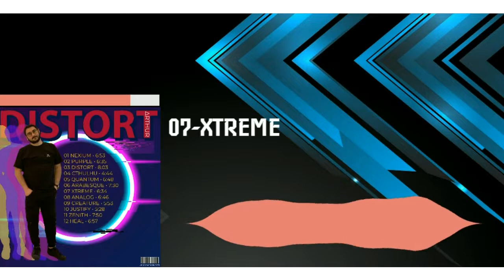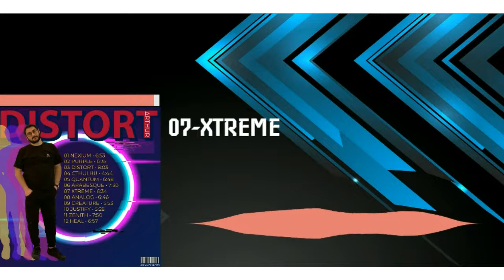07-XTREME [Visualizer]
Techno